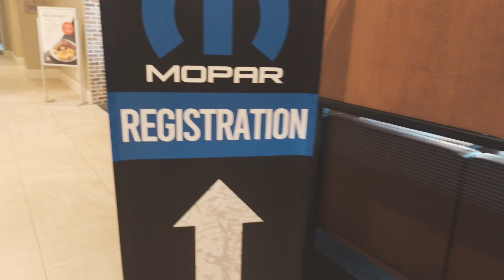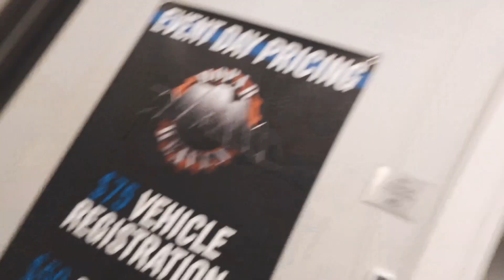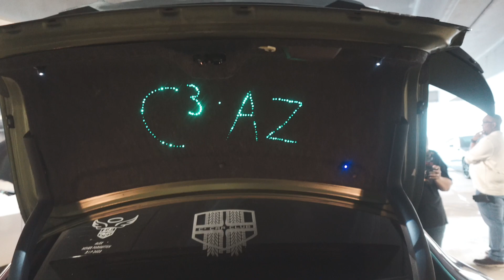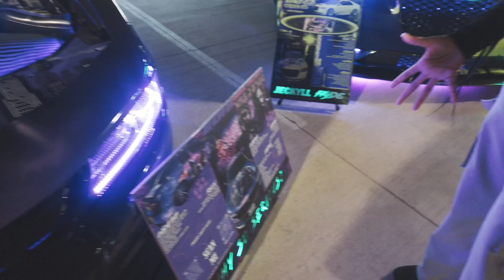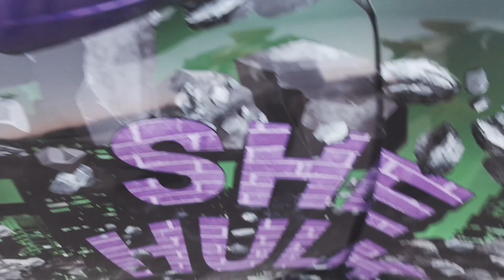I DROVE MY SCATPACK ON A NASCAR TRACK | SHAYV RATED MY WRAP | MOPAR HEAVEN!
What's your favorite mopar in the vid ?